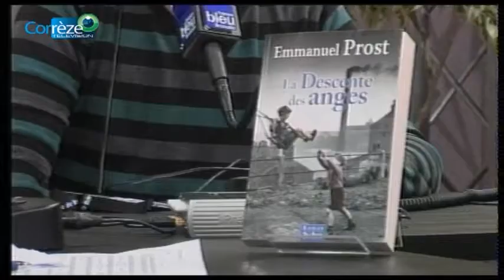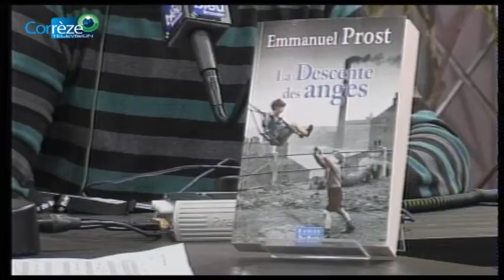DIRECT FRANCE BLEU LIMOUSIN : EMMANUEL PROST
Christophe TASTET (France Bleu Limousin) reçoit EMMANUEL PROST, La descente des Anges (De Borée)